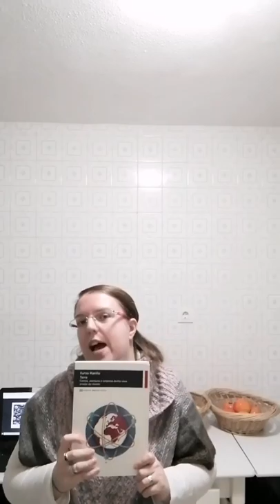Microscopía electrónica #5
Resumo da evolución histórica e da orixe da microscopiaelectronica poñéndolle nome a eses trebellos tan chamativos, contando as diferenzas existentes entre a TEM e a SEM e rematando coa recomendación do libro gañador no ámbito de divulgación da Gala do Libro Galego 2018 e mención de honra dos premiosPrismas 2018. Que o autor asinara o manifesto deste ano, lido neste vídeo, pon de manifesto o enfeitizante que é